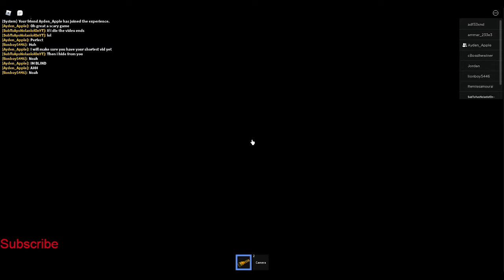If I Die The Video Ends (The Maze)